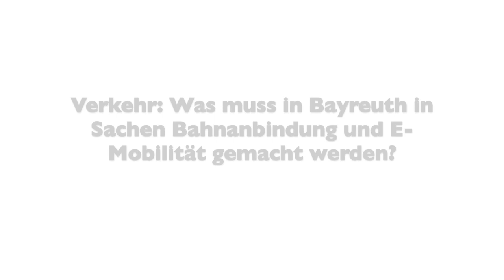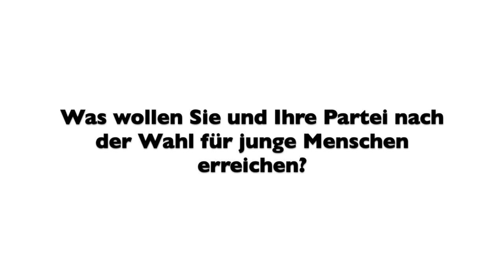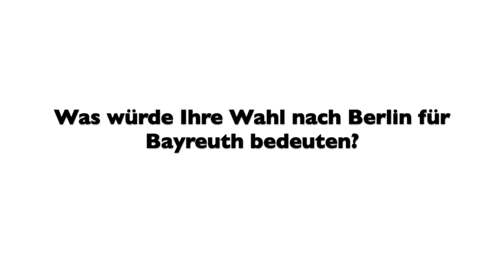Bundestagswahl 2021 im Wahlkreis Bayreuth: Sven Schröder (Die Linke)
Die Direktkandidaten im Wahlkreis Bayreuth im Gespräch mit dem Bayreuther Tagblatt. Sven Schröder (Die Linke) beantwortet Fragen zur aktuellen Politik.